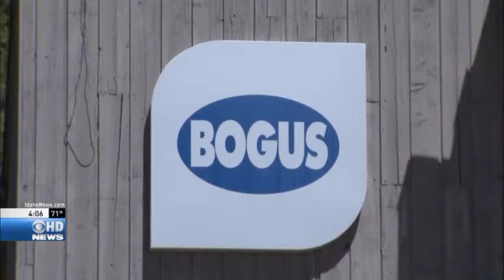Bogus Gearing UP for Summer